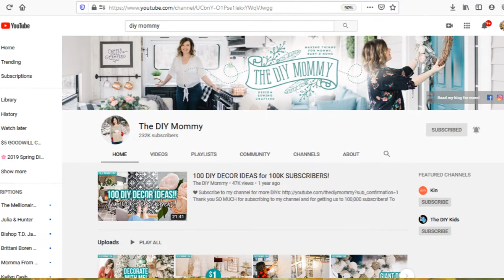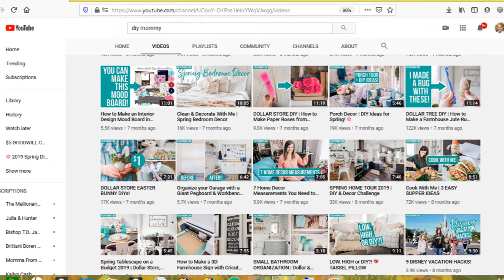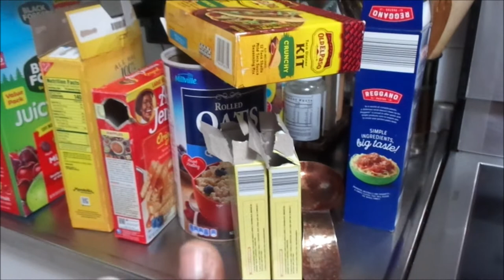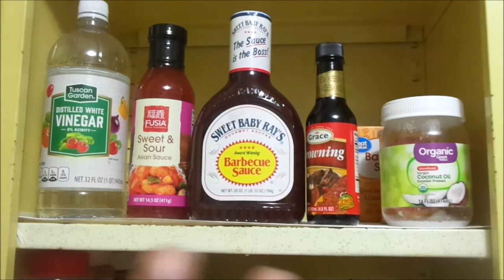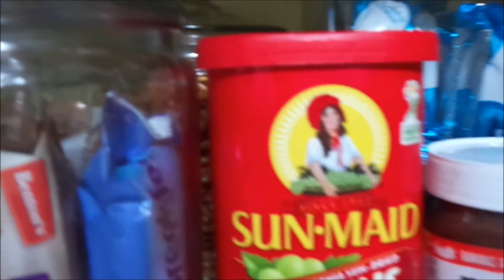1920s Kitchen Pantry Organization |2020 DIY and DECOR CHALLENGE HOSTED BY DIY MOMMY